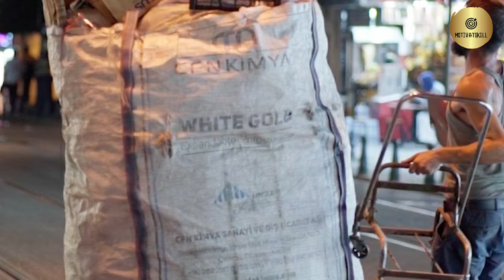कड़ी मेहनत (Hard Work) – Life Changing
कड़ी मेहनत (hard work) – life changing habits

motivational video

inspirational video

कड़ी मेहनत (hard work) مترجم

कड़ी मेहनत (hard work) – life changing motivational video

motivational speech

morning motivation